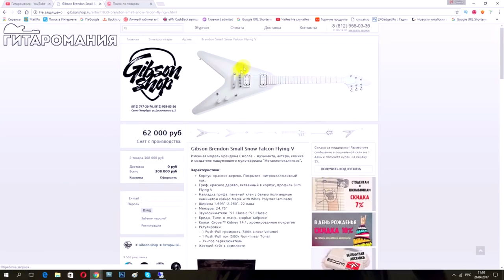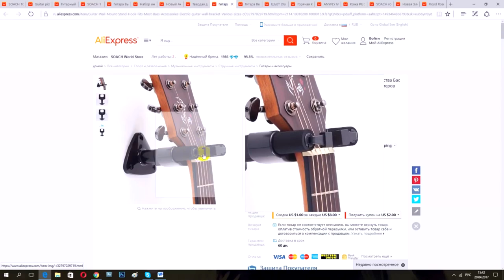НУЖНЫЕ АККОРДЫ НА ГИТАРЕ!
Поддержать мой канал напрямую:
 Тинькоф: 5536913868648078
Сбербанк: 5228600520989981